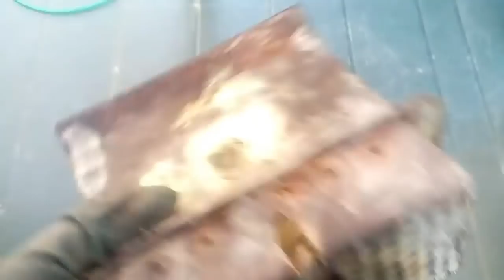Pellet? No grazie! Risparmia con il nocciolino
Se usi una caldaia o una stufa a pellet, puoi risparmiare ulteriormente utilizzando il nocciolino. In questo video ti mostrerò come ho trasformato la mia caldaia a pellet per bruciare il nuovo combustibile.